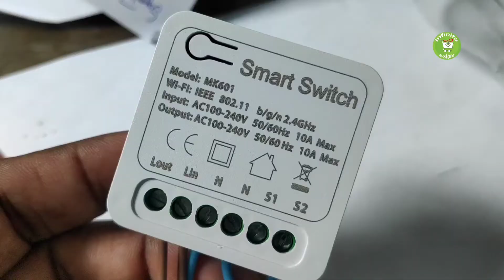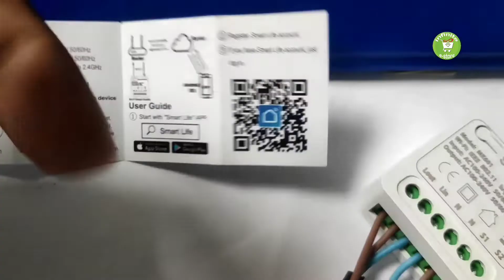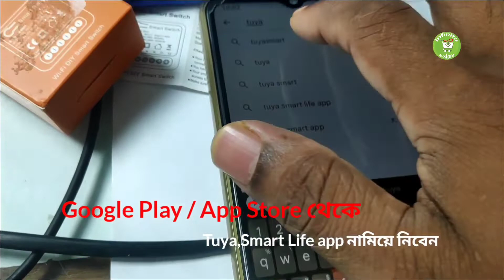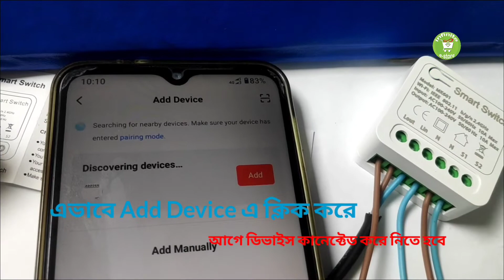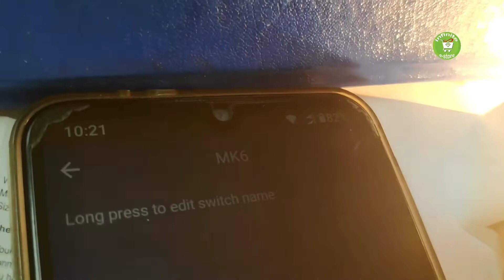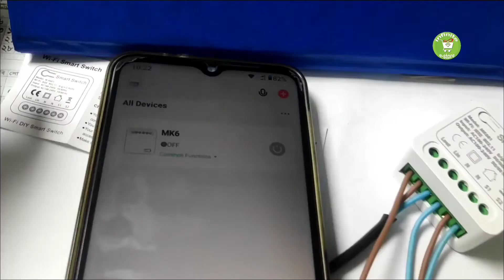MK601 Smart WiFi Home Automation Switch 2 Way Timer Schedule ON OFF Work on Tuya Alexa Smart App